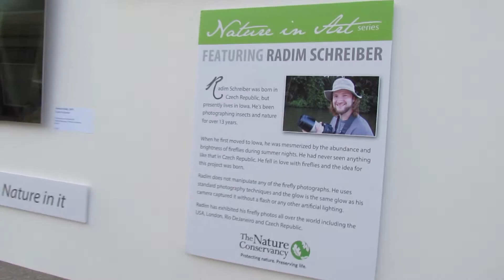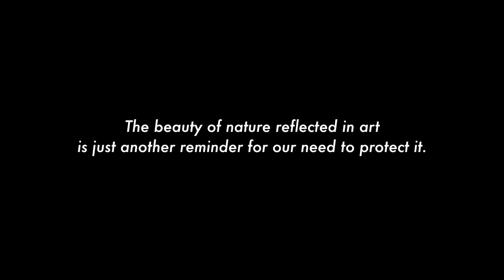Firefly Art Show with Radim Schreiber in Oklahoma City at H&8th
Nature photographer Radim Schreiber and The Nature Conservancy joined forces for a larger than life exploration of some of nature’s most mesmerizing creatures: fireflies!

“I believe that fireflies open doors to joy, magic and deep connection with nature." - Radim Schreiber

Through traditional photographic techniques, Radim is able to capture the blinking beauty of these tiny creatures by implementing great amounts of patience. No digital alterations, just pure natural beauty.